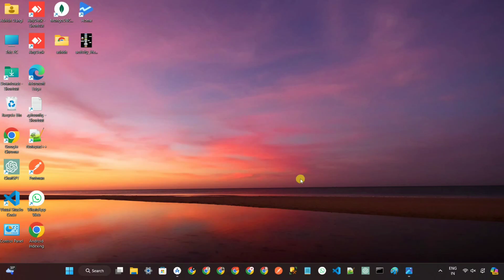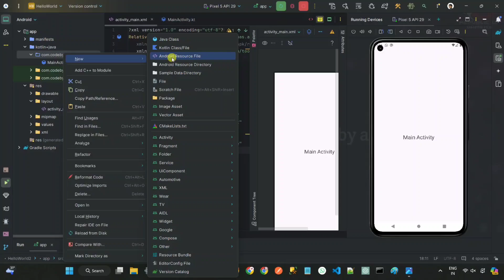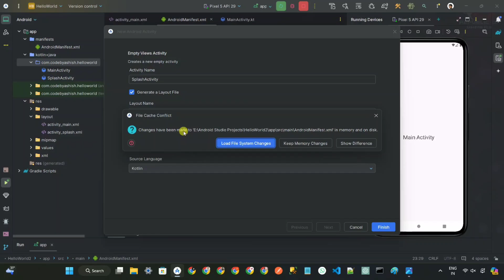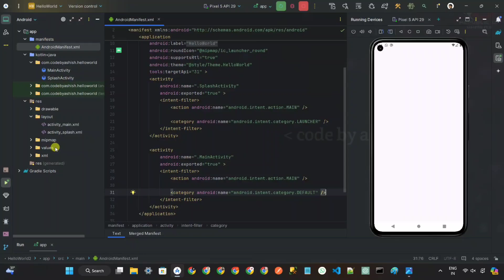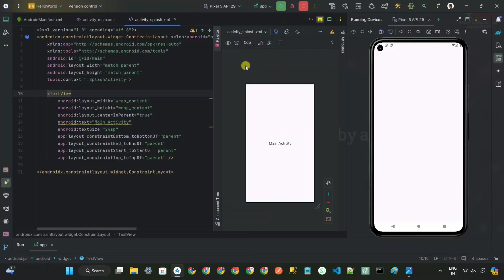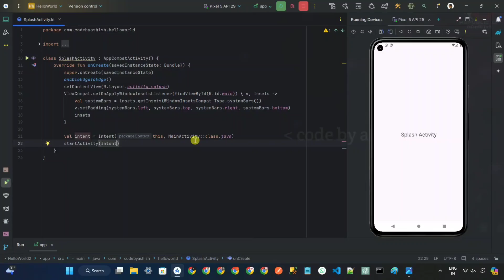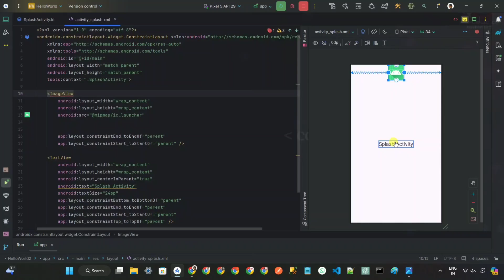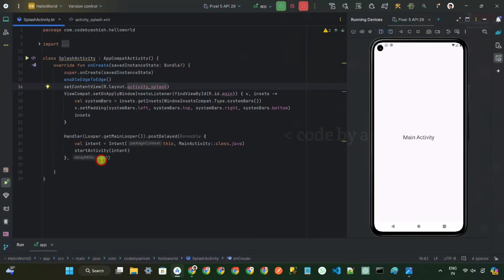6. Create Splash Screen In Android App | 30 Days Android Development | Code By Ashish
Welcome to the 30 Days challenge of Android App Development.

Learn how to create &design splash screen or splash activity in android.